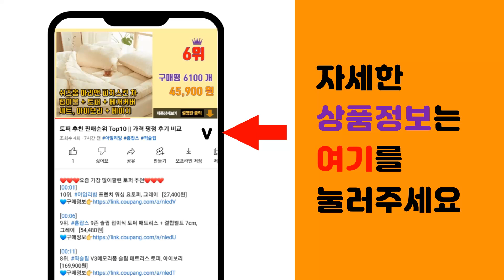휘슬러 추천 판매순위 Top10 || 가격 평점 후기 비교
❤️❤️❤️요즘 가장 많이팔린 휘슬러 추천❤️❤️❤️

[00:01]
10위. 휘슬러 비타퀵 프리미엄 압력솥, 6L, 혼합색상, 1개 [318,990원]

[00:06]
9위. 휘슬러 인덕션 오리지널 프로피 팬, 1개, 28cm [198,930원]

[00:11]
8위. 휘슬러 그레이 에디션 에센 실리콘 조리도구 3종세트 (스푼 뒤집개 서빙스푼), 1개, 3종 [62,500원]

[00:16]
7위. 휘슬러 믹싱볼 3종세트 (무광) 20cm 24cm 28cm 대용량, 휘슬러 믹싱볼 3종세트 [73,000원]

[00:21]
6위. 휘슬러 인덕션 스낵냄비 3종 세트, 실버, 스튜팟 14cm + 소스팬 14cm + 프라이팬 [133,700원]

[00:26]
5위. 휘슬러 믹싱볼 플러스 세트, 믹싱볼 20cm + 믹싱볼 24cm, 1세트 [48,830원]

[00:31]
4위. 휘슬러 인덕션 카타니아 프라이팬, 28cm, 1개 [87,460원]

[00:36]
3위. 휘슬러 비타퀵블루 콤비 2.5L + 4.5L, 7L, 혼합색상, 1세트 [278,070원]

[00:41]
2위. 휘슬러 모던 커트러리 2인 수저세트, 숟가락 2p + 젓가락 2p, 1세트 [24,500원]

[00:46]
1위. 휘슬러 인덕션 샌프란시스코 냄비세트 5종, 스튜팟 16cm + 스튜팟20cm + 스튜팟24 [243,910원]